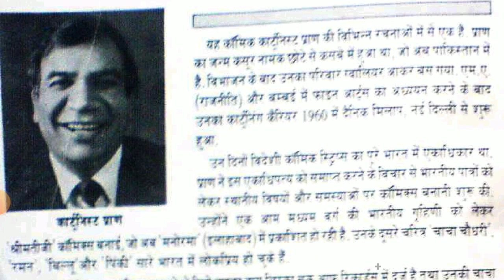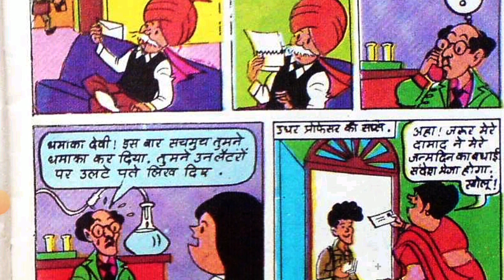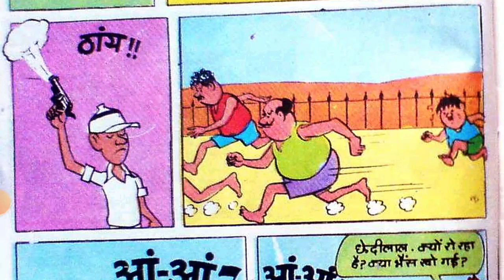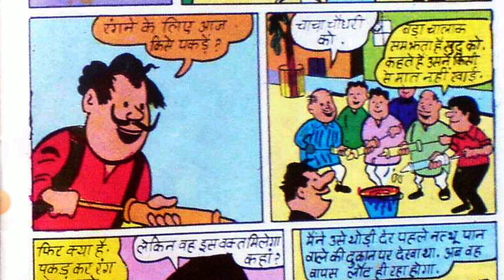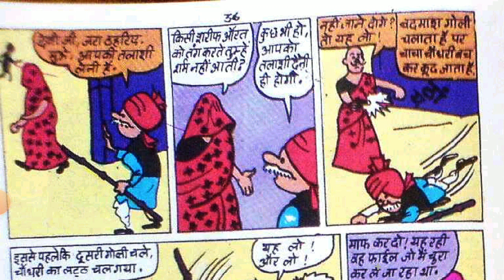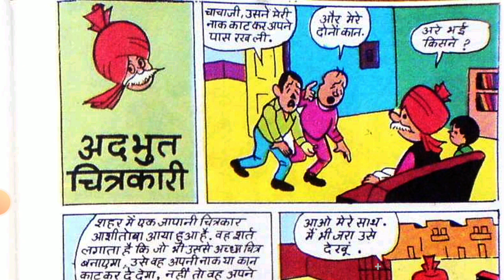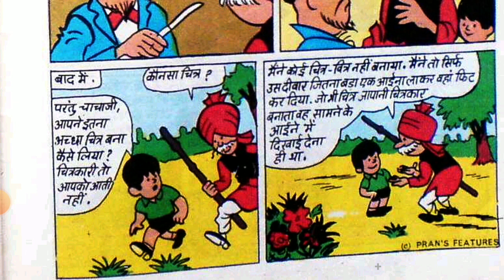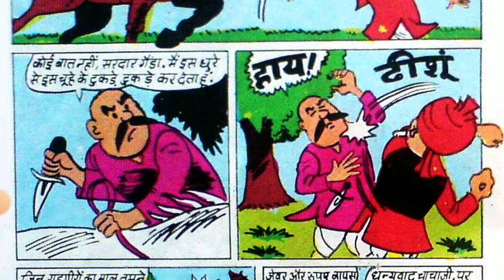Chacha Chaudhary Aur Rahasamay Chor